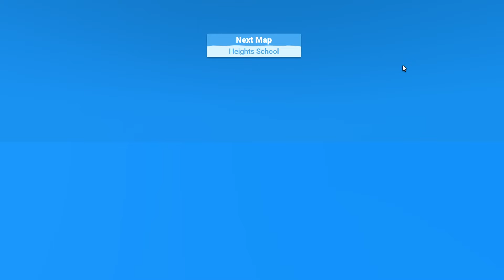TV WOMAN AND TV MAN ESCAPE NATURAL DISASTERS!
In this video TV MAN and TV WOMAN will compete to see who is the best natural survivor!